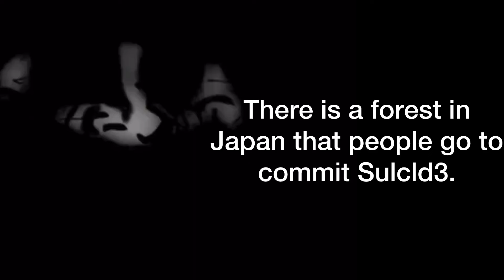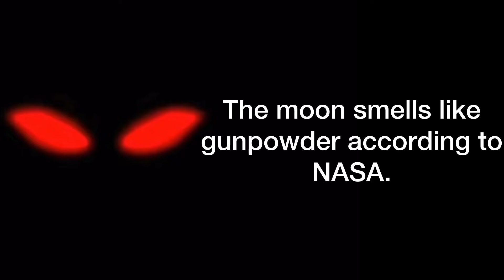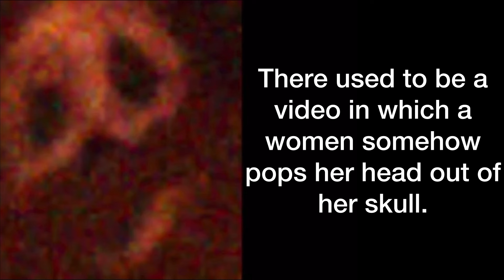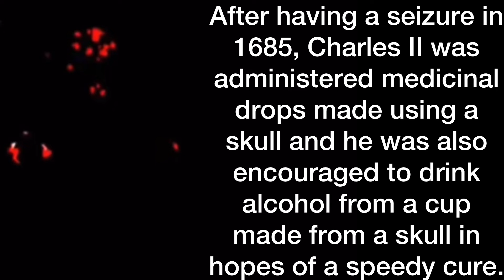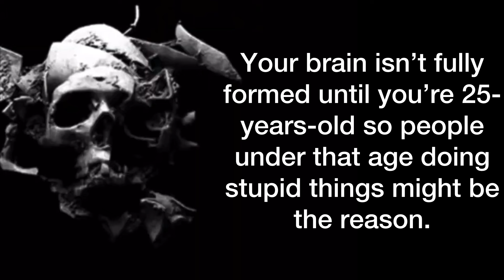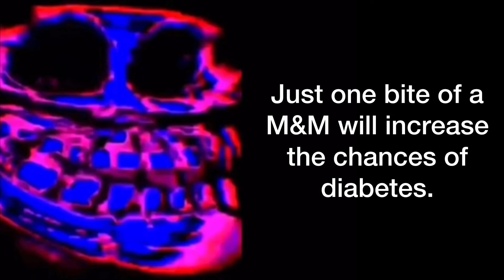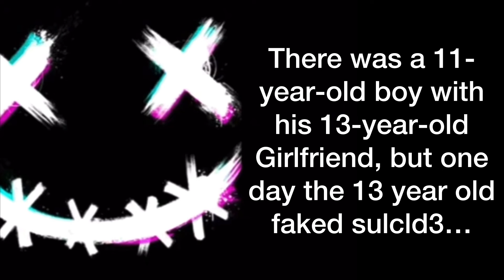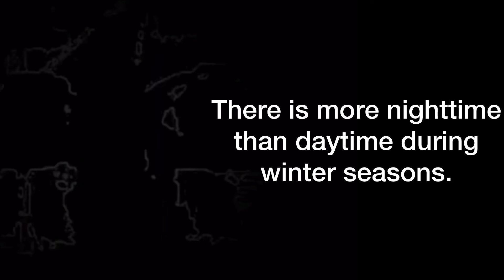Mr. Incredible Becoming Uncanny part 10